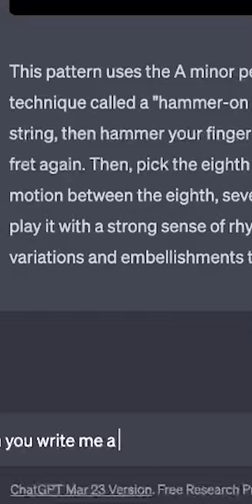I made a rock song with ChatGPT 😂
Why did this actually turn out kinda good??